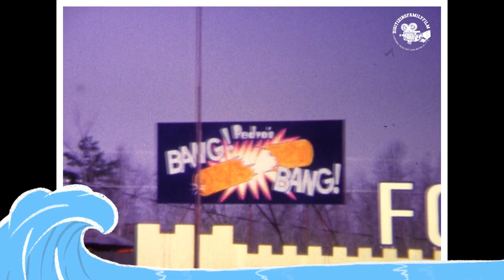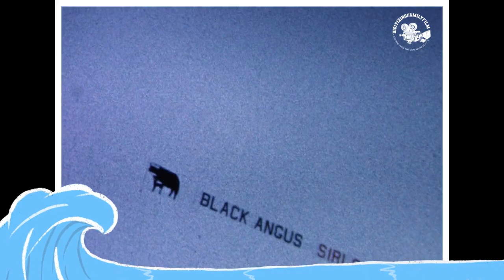1967 Florida Vacation